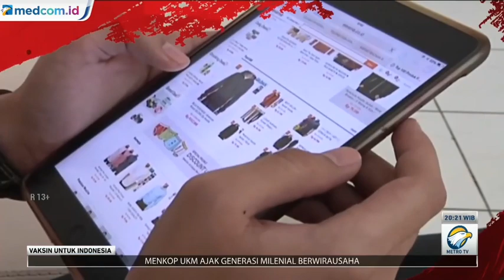Vaksin Slank untuk Indonesia - Pemerintah Dorong Digitalisasi UMKM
Slank membahas kenapa UMKM (Usaha Mikro Kecil Menengah) harus di-digitalisasi, apalagi di tengah pandemi COVID-19. Isu ini dijelaskan oleh Staf Khusus Kemenkop UKM Fiki Satari.

Hal itulah yang sedang didorong pemerintah. Pasar-pasar modern seperti market place, e-commerce, dan lainnya, juga bisa menghubungkan masyarakat Indonesia yang berada di 17 ribu pulau.''

Media Group bersama Slank menggelorakan kampanye sosial bertajuk "Vaksin untuk Indonesia". Kampanye ini adalah upaya untuk bersama-sama bangkit dari pandemi dan memupuk optimisme menuju normal baru dengan terus menjaga kesehatan fisik dan mental. Vaksin dalam tajuk ini bukan saja berarti "obat" atau "anti-virus", tetapi juga upaya untuk menguatkan kembali mental dan spirit kita di tengah kesulitan akibat pandemi.

"Slank dan Media Group bikin gerakan yang bertema 'Vaksin untuk Indonesia'. Berharap lewat musik dan dialog, acara ini bisa menyemangati dampak pandemi yang mengenai kehidupan kita, supaya tetap semangat. Kita hibur supaya senang, supaya imun kita naik juga. Mengajak masyarakat untuk jangan takut untuk divaksin. Ini salah satu solusi untuk lepas dari pandemi," terang drummer Slank, Bimo Setiawan Almachzumi alias Bimbim.

Program VaksinSlankUntukIndonesia tayang di Metro TV setiap hari Jumat, pukul 20:05 WIB. Dalam tayangan ini, Slank bukan saja menyuguhkan musik semata, tetapi juga menampilkan perjalanan ke sejumlah tempat dan berinteraksi dengan masyarakat dari berbagai latar belakang sosial.